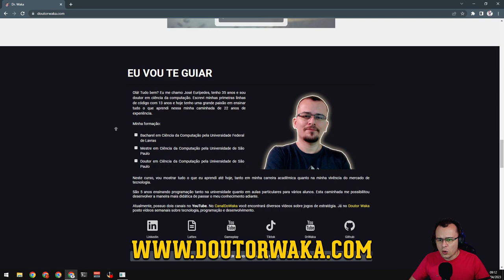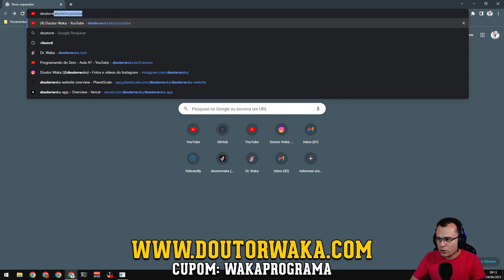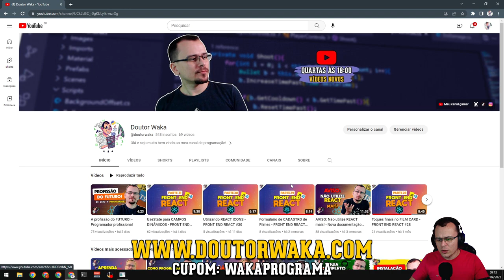PRA CIMA DE CASTELA - EU4 Domination Navarra #09 - Gameplay PT BR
✅ Cupom: WAKAPROGRAMA